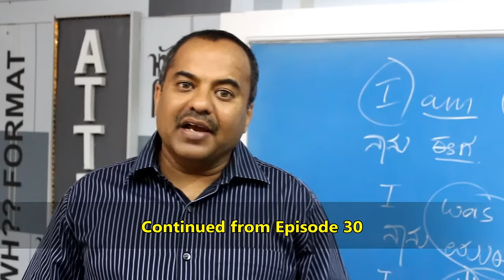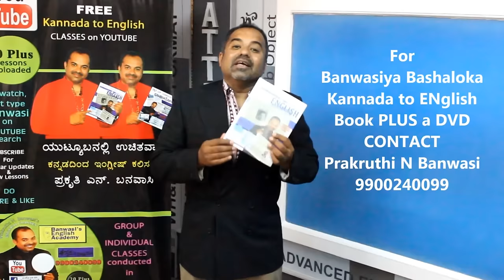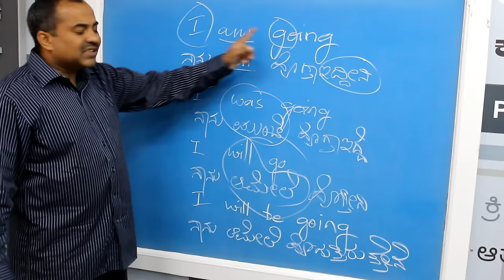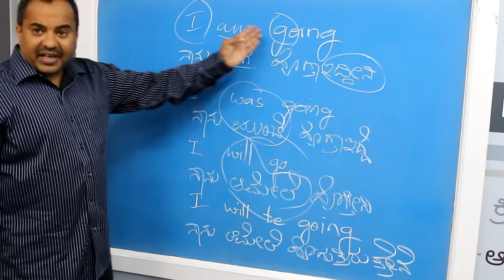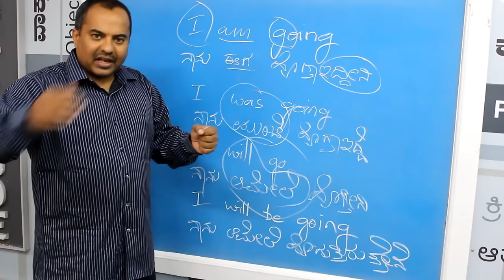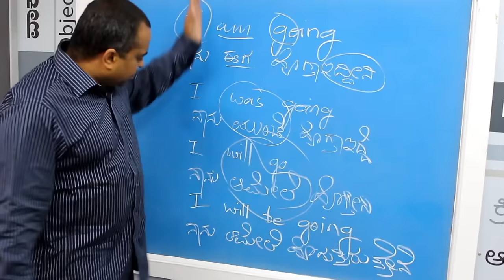Prakruthi N. Banwasi's Improve English through Kannada (S3E31): 5 Forms (I + WILL + BE + VERB):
Prakruthi N. Banwasi's tips (Series 3 Episode 31): 5 Forms (I + WILL + BE + VERB): 5 Forms with the Subject I + AM/WAS/WILL was taught earlier, it is continued here. In this episode ‘I will be going’ is explained to ensure clarity in usage after watching this video.

As suggested in the earlier episode (S3Ep29) when you begin to understand the use of 30 Subjects multiplied into 10 sentences (5 Forms plus Not) further multiplied into the usage with 500 Verbs (of the 1650 existing Verbs); so a total of 1.5 lakh sentences are easily made by the student.

Prakruthi N. Banwasi’s method is enumerated here in the last part. The method of using 5 Forms and making extended sentences without getting tense is shown here… With the usage rules of S V O + to / with / by, etc. A group of like-minded people improve like you in Group and Individual classes and offer a support system and also encourage you to speak and improve.
5 Forms is the crux of Prakruthi N. Banwasi’s teaching method. This gives clarity to all to make basic sentences and ensure that the fear of using language is done away with. In this episode we start with the first and most important step to understand how to construct basic sentences in English with a good subject (Indian languages are defined by verbs whereas English sentences make the subject its focus.

Group and Individual Classes in Basic / Advanced and Professional English are conducted at Jayanagar and Malleswaram in batches of 1 or 1.5 hrs on a daily, weekend, full-time or flexi-time basis. Special ladies batches, corporate classes and classes for students and teachers in academic institutions are conducted too. Do contact Prakruthi N. Banwasi (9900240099) for details about the Banwasi's Beginner's to Best English Book and Videos (on DVD and Pen-drives).